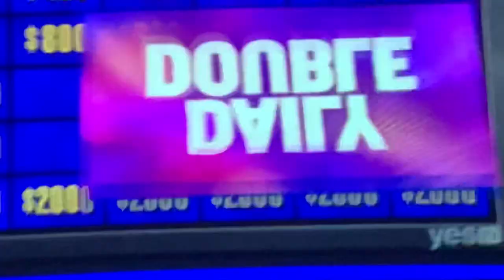Double Jeopardy, Karen Farrell Day 6 - 3rd Daily Double found not long after the 2nd 😂 (1/2/20)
Did not think it was going to be found a few seconds later lol